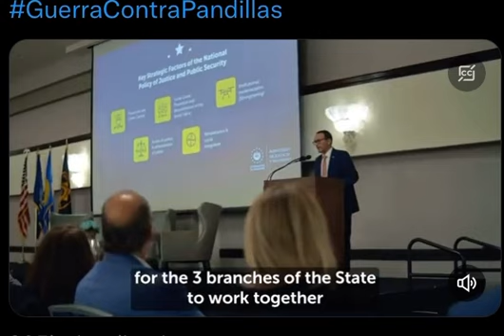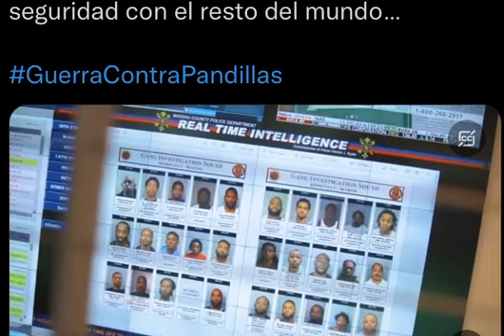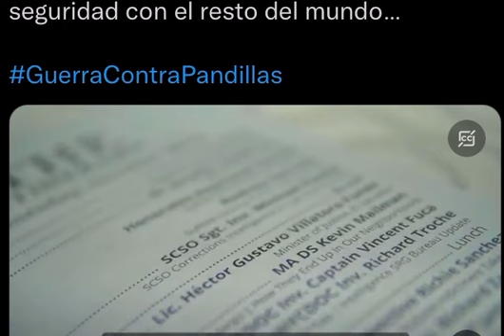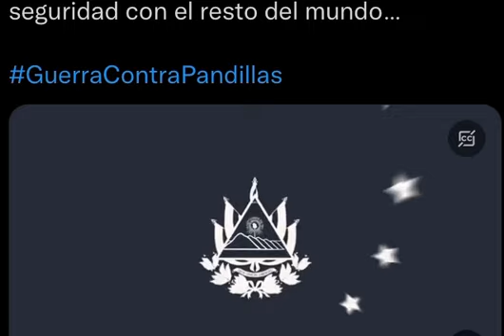Gustavo Villatoro explica éxito contra pandillas* En Long Island EUA